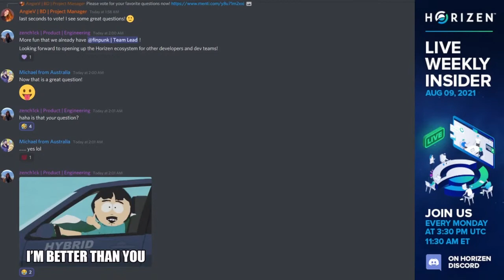What's the best way to learn about coding on Zendoo?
Q&A
Question 4: What's the best way to learn about coding on Zendoo?

Excerpt taken from the #99 Weekly Insider (August 9th, 2021).

For more information about Horizen ($ZEN) please visit the official

Also, be sure to join the Horizen community on Discord